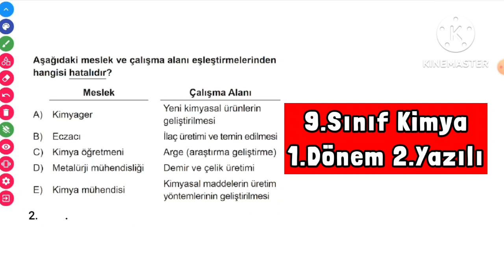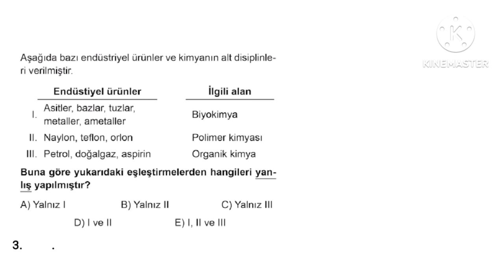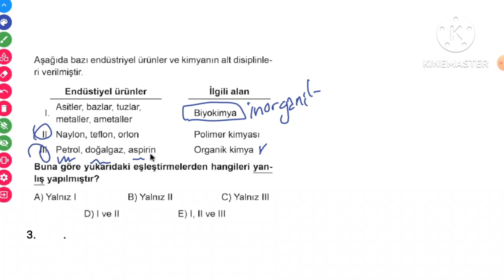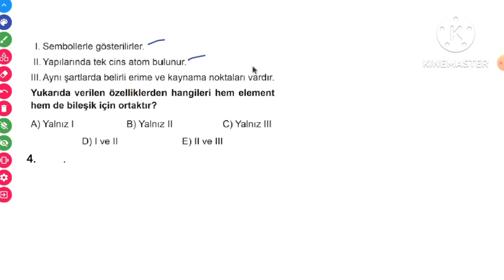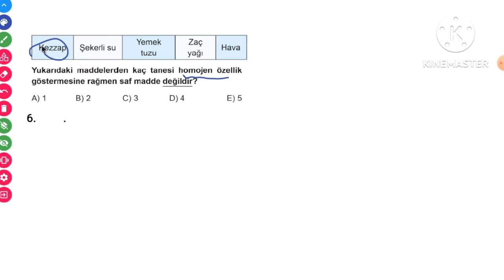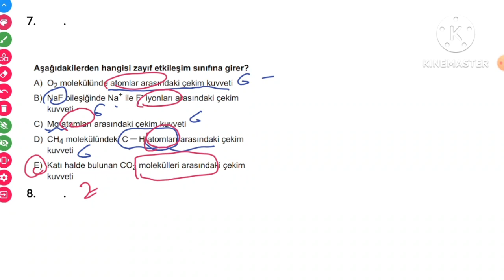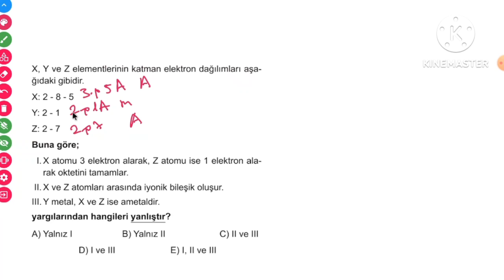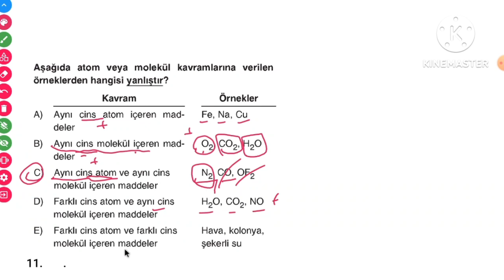9.Sınıf Kimya 1.Dönem 2.Yazılı .1.PDF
9.Sınıf Kimya 1.Dönem 2.Yazılı

9.Sınıf 1.Dönem 2.Yazılı,
kimya 9.Sınıf 1.Dönem 2.Yazılı,
9.Sınıf Kimya,
Kimya 1.Dönem 2.Yazılısı,
9Sınıf Kimya 1dönem 2yazılı,
9.Sınıf Kimya 1.Dönem 2.Yazılısı,